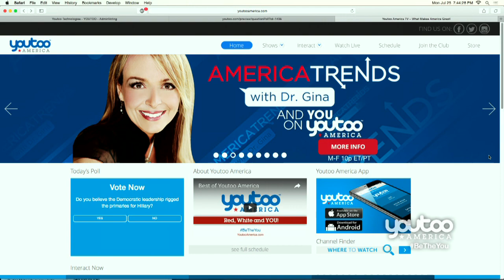DNC Convention Re-Cap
Barry Nussbaum guest hosting America Trends with Dr. Gina spoke to political reporter, Mona Salama who was live from the DNC convention in Philadelphia. 7/25/2016